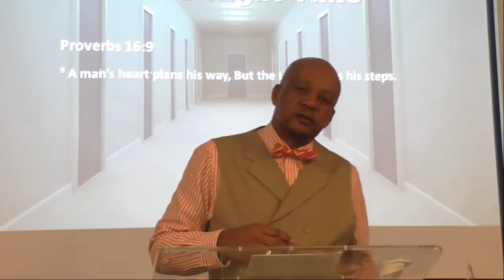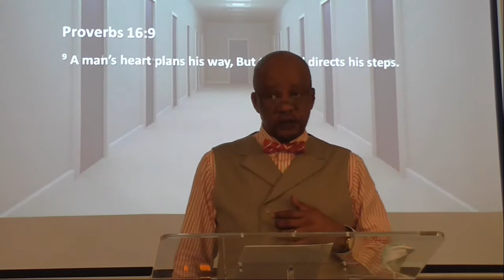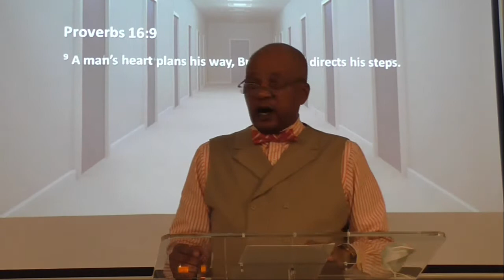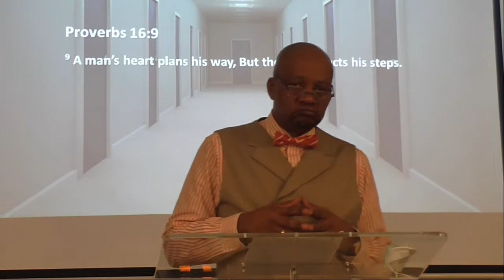Closing the Wrong Doors at the Right Time (Proverbs 16:9)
Closing the Wrong Doors at the Right Time.